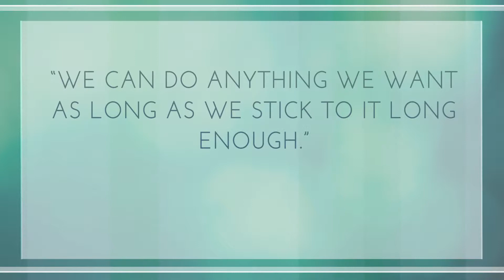Student Success in the Harbert College of Business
A big "thank you" to those who shared their stories with us this semester!

To start your own success story, visit Lowder 101 or schedule a career coaching appointment on handshake.auburn.edu.

 Office of Professional and Career Development | Harbert College of Business